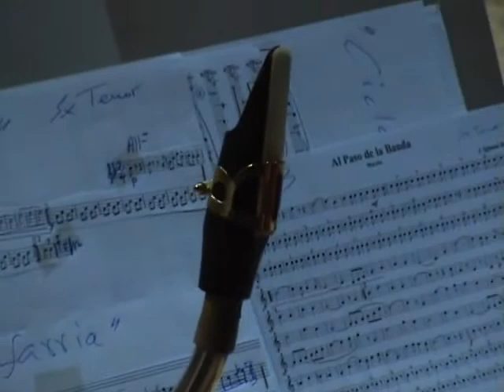Concerto didáctivo UM Valladares 24092018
Concerto didáctico da Unión Musical de Valladares para o alumnado de infantil e de primaria  dos colexios de Igrexa e Sobreira de Valladares